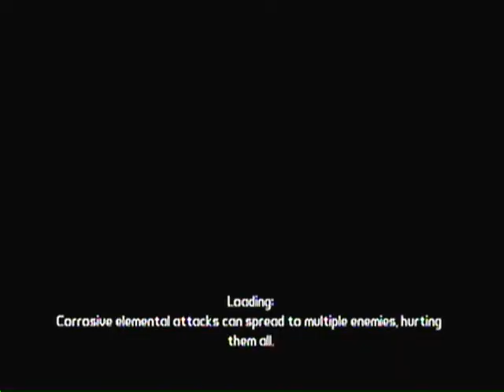Borderlands - Co Op Playthrough P.44 (2)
We attempt 2 place some fuses...ENJOY!